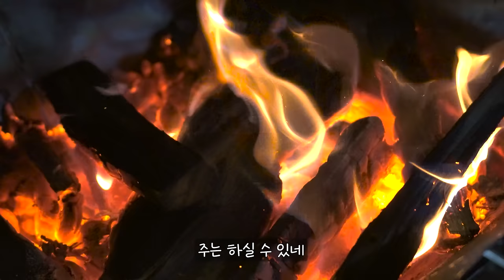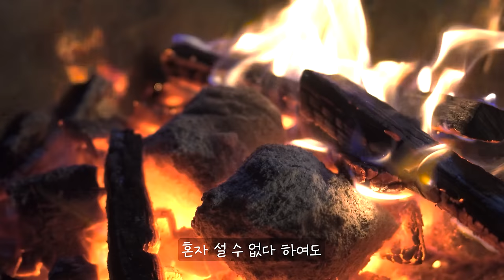지친 당신을 위로하는 힐링 첼로연주 l Cello Hymns in Nature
11곡 찬양 연속 듣기입니다. 은혜 넘치는 시간 되시길 바라요.

충남 예산군 덕산면. 11월 11일 빼빼로데이 토요일 오후 2시 입니다

몇번째 주 토요일인지는 들깨밭 수확 상황에 따라
아직 확실하지 않습니다. 정확한 일정은 약 한 달 전 다시 공지 드립니다.

00:08 소원
04:52 비바람이 앞길을 막아도
09:49 찬양하라 내영혼아
13:01 은혜입니다
18:06 아 하나님의 은혜로
24:34 손에 있는 부귀보다
30:43 하나님이 날 참 사랑하시네
34:11 예수 사랑 하심은
38:40 기도송
42:57 오직 믿음으로
47:23 함께 걷네